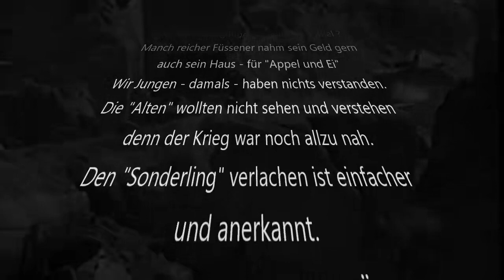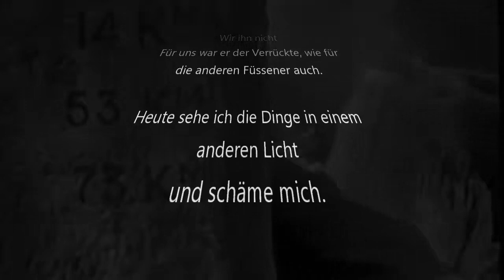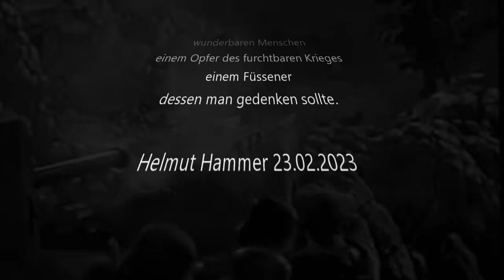Der Jockl zu einer BAP Melodie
Vielleicht macht das hier den einen oder anderen ein bissie nachdenklich. ABER: zuerst muss man genau lesen und dann zuhören..fast 8 Minute

Erinnerschd di no?

Erinnerschd di no annen Jockl und wo ar g`wohnt hodd
am Promenadenweg?
An den guaden Geist, sei Mamma,dia immer do war
wenn`s ean oahgange isch.
An sein Hund den Hasi an den Papagei, der frei g`foge isch?
konnschd iahn no seh`n auf seiner täglichen Tour
d`Stadt auf und ab und meischd aloah?

Zykloklonie hob I ma saggd oh: Malaria tropicans
dann wear I wild und se hol`n mi scho wida ab
Stalingrad und Malaria, der Horror in am junge Leb`n
Sowas vergißt ma ned
und des begleit`di a Leben lang  oh-oh-ohhh

Der Jockl, der war immer doo, wenn`s um Musik ging
und G`schicht`n ging, dia koaner glaubt
Der Jockl war am Hippie-trail
in de fuffzger Joahr midd seim Opel Blitz
Vo Fiassa ind Schweiz nach Frankreich und Spanien
über Gibraltar nach Afrika, Marokko,Tunesien und Lybien
Ägypten und Israel, Syrien und den Irak
vo Persien nach Pakistan
vo do dann nach Ceylon  oooah Moah!
An Roman hodda g`schrieben
an Insel-Roman, den domals no niamand kannd!
Zoagt hodd er den bloß seim Nervenarzt
nur der durft den Lesen, er war sei bester Freind

In Indien war er bei de Sikh, beim Elefantenfest
wo koaner war, weil`s heilig is
Hoch ang`sehen war er und a Gegenbesuch vo heilige Sikh
bei eam dahoam
Der kloane Helmut is am Fenster g`wean
hodd sein ersten Inder g`sehen,mit langem Bart
sei Gwand war wunderschön

Der Jockl hodd Transistoren baut
und a Hormon theoretisiert,namens IVERSAN
des kennd heidd a jeda, heud nennt ma es Cortison

Der G´freite vo Stalingrad, hodd g`soffen wiar Loch
und er erinnert sich doch
an die Kälte, an die Toten
und an die Malaria tropicans

Wia der Makler dann sei Haus koofd hodd
und alle Erinnerung auf am Haufen lag  vor dem Haus
war der Jockl längst dood
und hodd Musik g`macht auf der Himmelswies
Und heid erinnert si kaum no wear
an den Iversen ... wer war denn des?
wo kommd der hear?